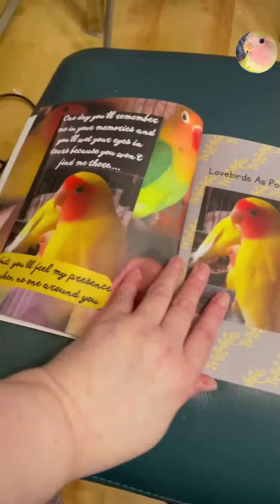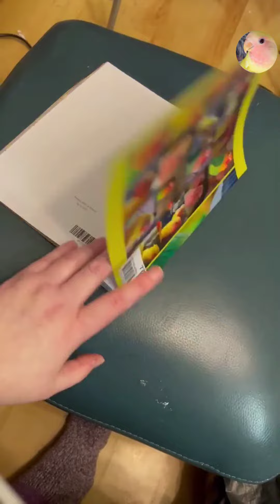How to care your lovebird Guide Book | lovebird information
My First book: How to care your Lovebird Guide book

Here you can get